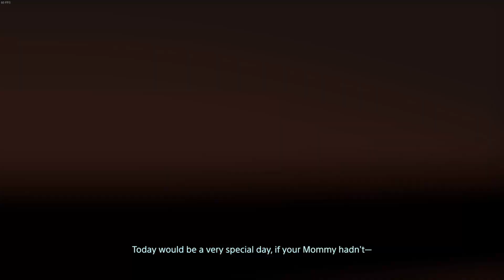So Many Boss Fights! Death Stranding EP.22